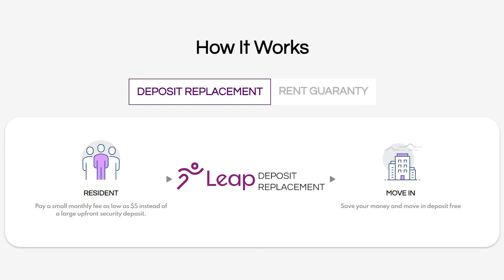Look Who s Going To Vegas - Leap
There are only a couple of events each year in the off-campus student housing industry that bring all of the industry leaders together.

The National Multifamily Housing Council’s annual Student Housing Conference is the longest-running conference in the industry.  2023 marks the 20th year of this conference which is being held October 17th through the 19th at the MGM Grand Hotel & Casino in Las Vegas, Nevada.

This is the premier event for Student Housing professionals bringing together leaders from all facets of the sector including owners, operators, investors, lenders, and university partners. The conference features the industry's best and brightest minds, all at one event, delivering the knowledge, tools, programs, and connections necessary for leaders to shape their future success and the future of our industry.

So who are some of the folks attending this year’s conference?  In this video, Wes interviews Michael Davies of Leap to discuss their history with this event and what they are looking forward to this year.